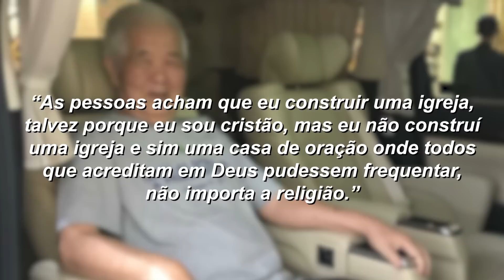Lugares Abandonados Misteriosos Que Foram Descobertos!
No mundo existes muitos lugares que intrigam as pessoas e hoje iremos ver alguns desses lugares!